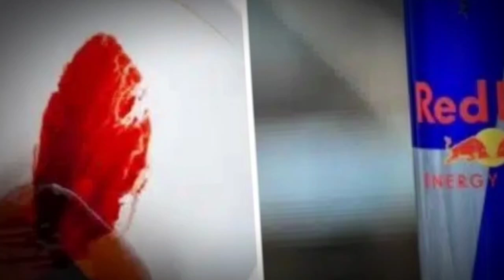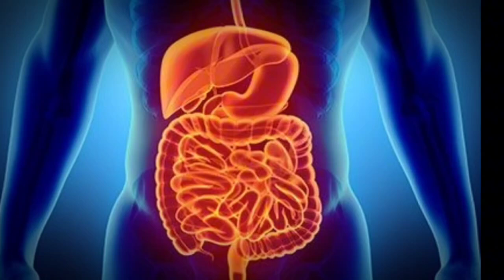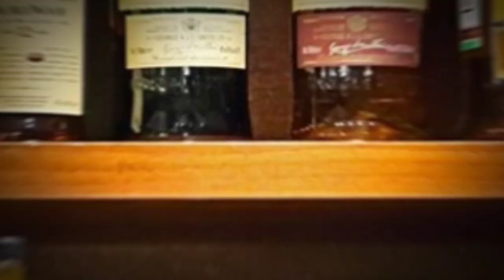MEDIKAMAN POU EMOROYID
KOIURI GADE VIDEO SA POU REZOUD PROBLEM EMOROYID OU A